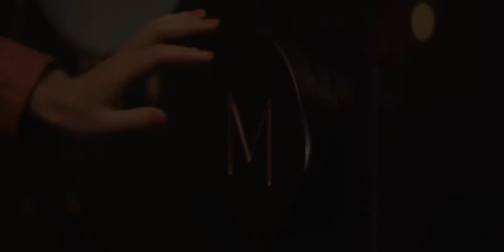Martini Bar: Stylisme & Dress by Débora Velasquez fashion designer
Advertising Martini Belgium